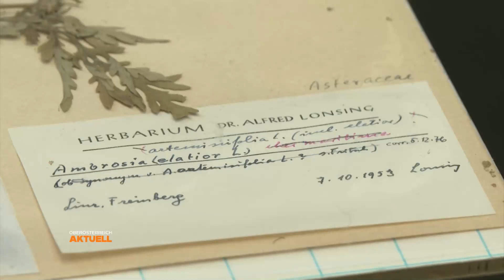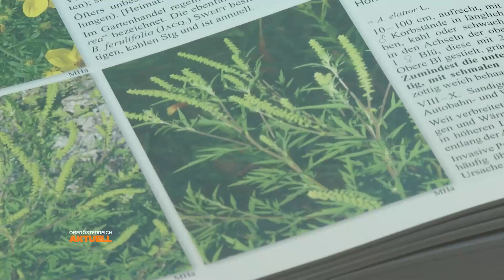Allergie-Horror: Giftige Pflanze breitet sich aus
Schnupfen und Niesen, rote und juckende Augen, Atemnot oder gar Asthma. Die Pollensaison ist für Allergiker eine Horror-Zeit. Eine zusätzliche Belastung ist das aus Nordamerika eingeschleppte giftige Ragweedkraut. Warum es sich heuer besonders ausbreitet und wie man dagegen vorgehen kann? Wir waren im Biologiezentrum.